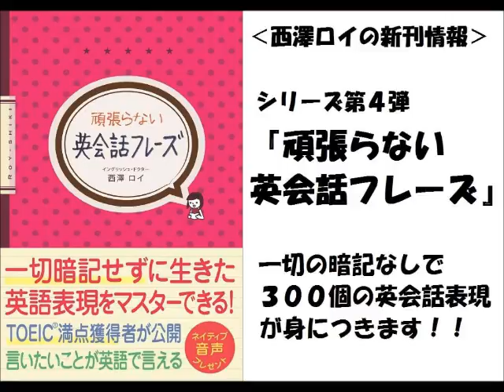「幸運」表す英語表現【#13】5 Minutes English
英語リスニングの正しいやり方‹決定版›
特別な講義動画を【無料公開中】

毎週水曜日8:50「イングリッシュ・ドクター西澤ロイの5 Minutes English」コーナーの
バックナンバー（2016/2/3放送分）を映像付きでお届けします。

今回は、台湾からのおもしろいニュースのご紹介と、
「幸運（lucky）」にまつわる英単語の解説をしています。

‹今回のニュース›
Not his lucky day - Texan falls in hole on way to buy lottery ticket

‹この番組と連動している西澤ロイのメルマガ›

‹西澤ロイの書籍›
・『頑張らない基礎英語』